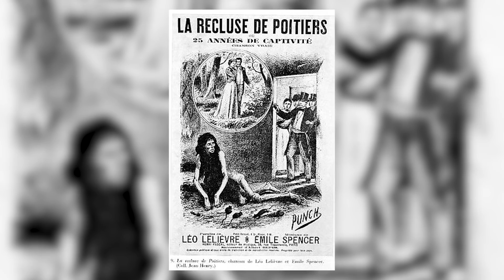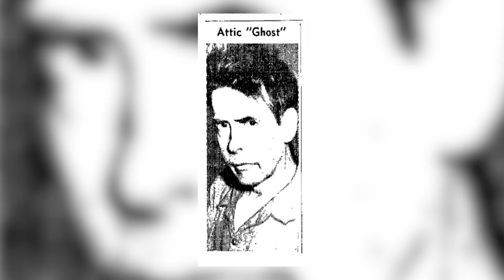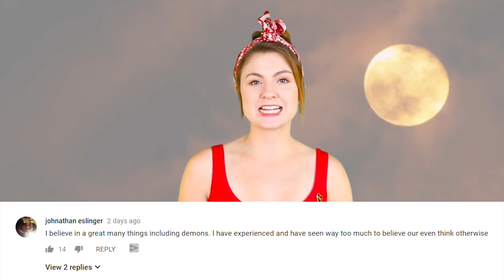Top 10 Scary Attic Stories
Hello and welcome back to the Most Amazing Channel on the internet! I am your host, Rebecca Felgate and today we're talking about the Top 10 Scary Attic Stories. How do you guys feel about an attic? Do you have one?! Let me know what you keep in it or if you have a scary attic story in the comments section down below. Alright, who or what is lurking up there?!

Video Edited By:
Johnny Choi